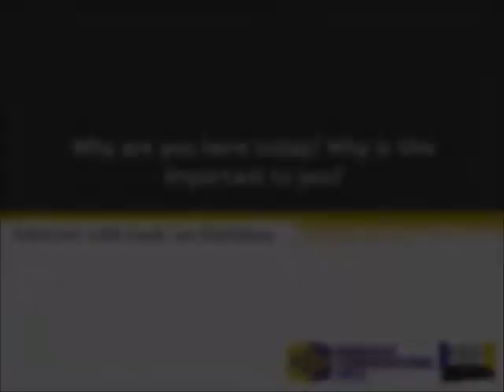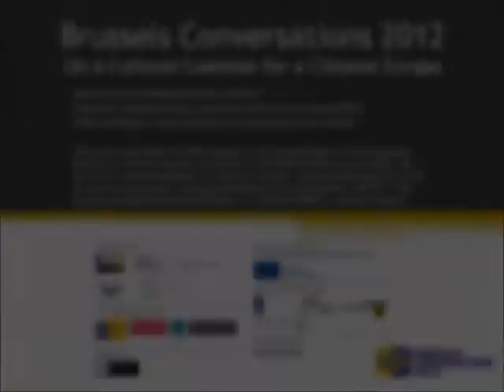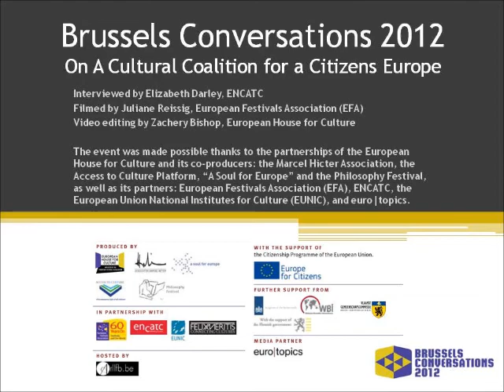Luuk van Middelaar Interview at the Brussels Conversations 2012